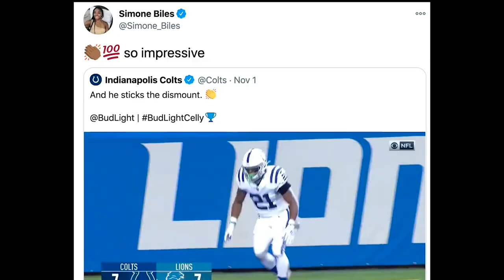"It's Showtime" | Director's Cut: Nyheim Hines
Indianapolis Colts running back Nyheim Hines takes you through his first score against the Detroit Lions as he took a pass from QB Philip Rivers to the house and showed off his gymnastic skills in the endzone.